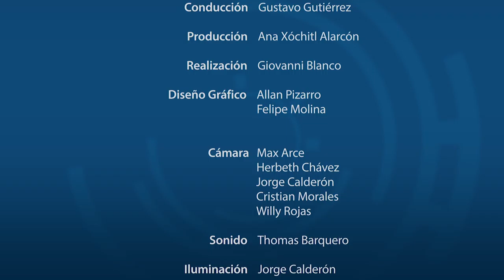RESTAURACION DEL PAISAJE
En este capítulo conoceremos el trabajo que realizan distintas universidades en torno a la reconstrucción del paisaje, desde el punto de vista de la restauración ecológica.  Conversaremos con la M. Sc. Alejandra Orozco, Candidata a doctorado, el Dr. Jorge Cancela, profesor e investigador de la Universidad de Lisboa en Portugal y el Dr. Jordi Cortina, profesor e investigador de la Universidad de Alicante, España.